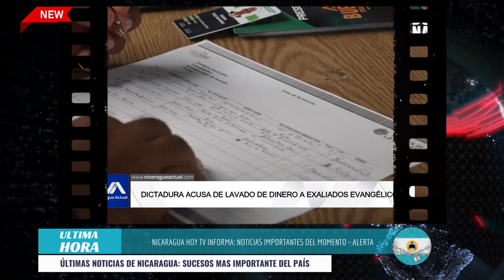Nicaragua 29 de Diciembre 2023, Ultimas Noticias de Nicaragua 29 de Diciembre 2023, DANIEL ORTEGA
Noticias de Nicaragua 29 de Diciembre 2023
Ultimas Noticias de Nicaragua 29 de Diciembre 2023
Noticias Nicaragua 29 de Diciembre 2023
Nicaragua Noticias 29 de Diciembre 2023
Nicaragua 29 de Diciembre 2023
Nicaragua Hoy 29 de Diciembre 2023
Ultimas Noticias Nicaragua 29 de Diciembre 2023
Nicaragua Ultimas Noticias 29 de Diciembre 2023
Noticias de Nicaragua Hoy 29 de Diciembre 2023
Noticias de Nicaragua en Vivo 29 de Diciembre 2023
Nicaragua Ultima Hora 29 de Diciembre 2023
Nicaragua Ultimo Minuto 29 de Diciembre 2023
Nicaragua Noticias Hoy 29 de Diciembre 2023
Noticias Hoy 29 de Diciembre 2023
Noticias de Ultima Hora 29 de Diciembre 2023
Daniel Ortega 29 de Diciembre 2023
Presidente Daniel Ortega 29 de Diciembre 2023
Rosario Murillo 29 de Diciembre 2023
Noticias Nicaragua
Nicaragua Noticias
Nicaragua
Nicaragua Hoy
Ultimas Noticias
Noticias Hoy
Noticias de Ultima Hora
Daniel Ortega
Presidente Daniel Ortega
Rosario Murillo